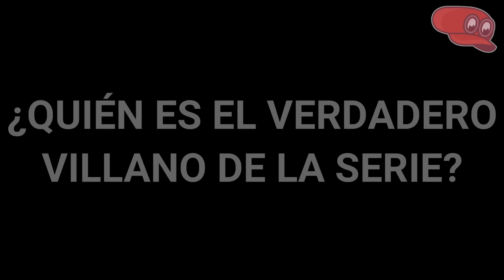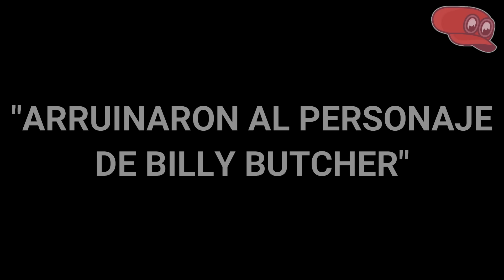EL ICEBERG DEFINITIVO DE THE BOYS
La serie de AMAZON PRIME acaba de CONCLUIR con su 3ra TEMPORADA, así que es MOMENTO de SABER TODOS los SECRETOS de THE BOYS

Los muchachos esconden muchos misterios, easter eggs, curiosidades y teorías que hoy revelaremos a la luz.